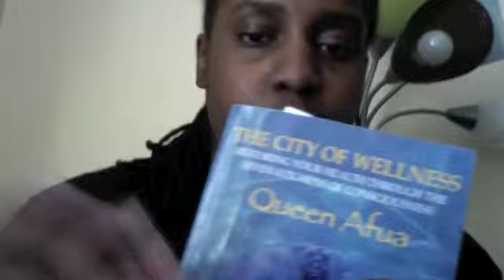My First Fast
This is the video diary of my first fast. It's a 3 day fast. Wanna read the books I was talking about in this video? They are called The City of Wellness by Queen Afua and The Remedy by Super Nova Slom. Wish me good luck guys! Want to see my daily fast food journal and other videos?